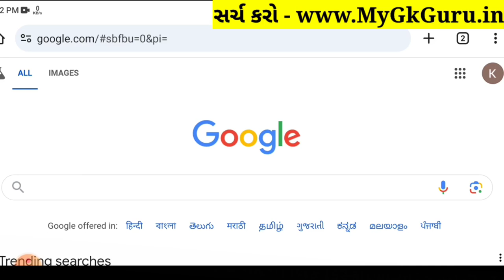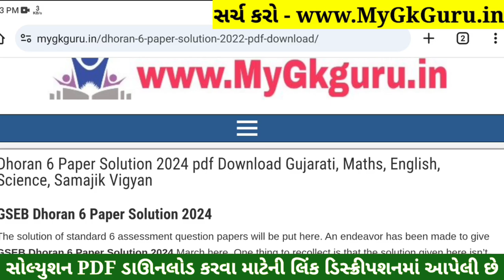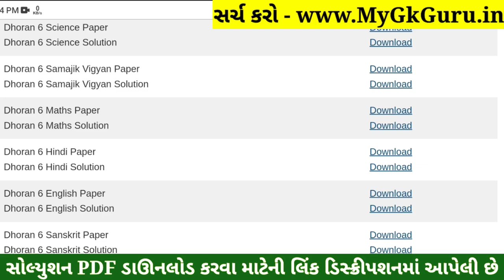Dhoran 6 Sanskrit Paper Solution 2024 STD 6, Std 6 Sanskrit Paper Solution 2024 80 Marks, 24/10/2024